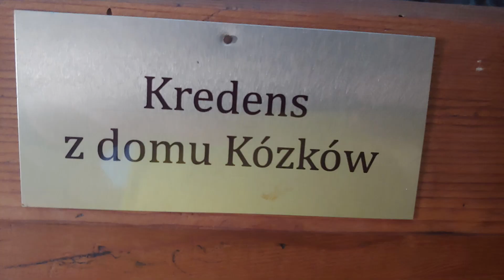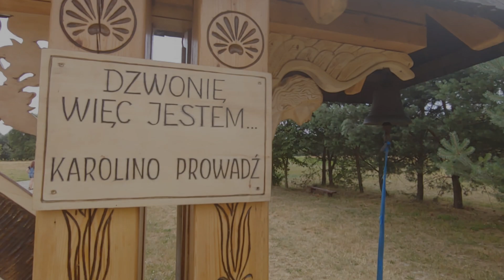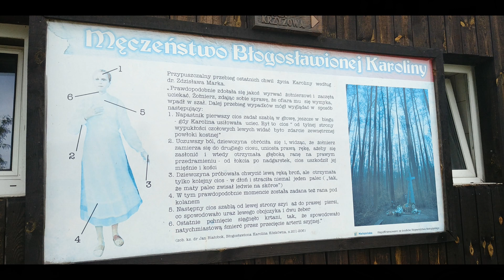Sanktuarium Bł. Karoliny Kózkówny w Zabawie